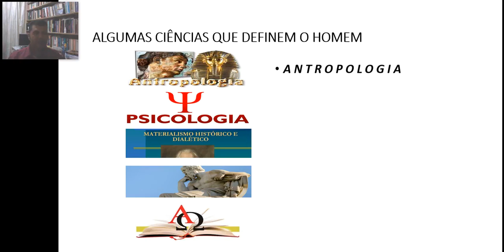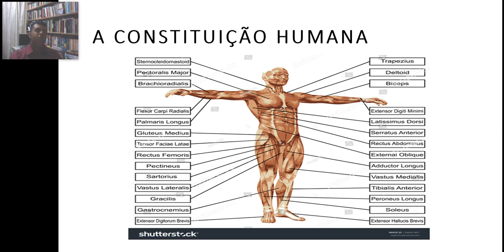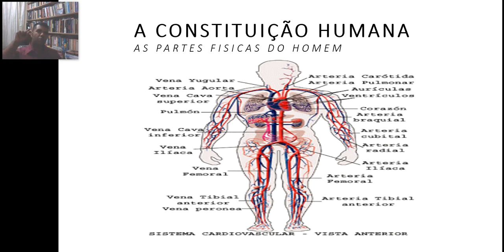(8) A CONDIÇÃO HUMANA (SOLIDARIEDADE) - ANTROPOLOGIA BIBLICA.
A SOLIDARIEDADE DA CONDIÇÃO HUMANA, A DEFESA BÍBLICA DE NOSSA RESPONSABILIDADE ANTE ESSA VERDADE.